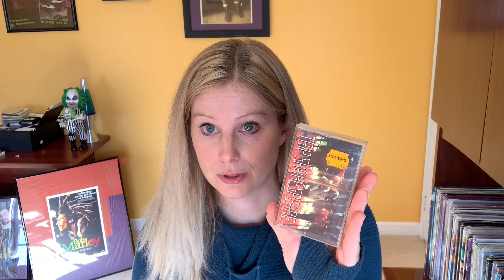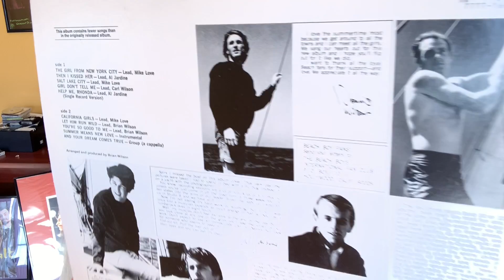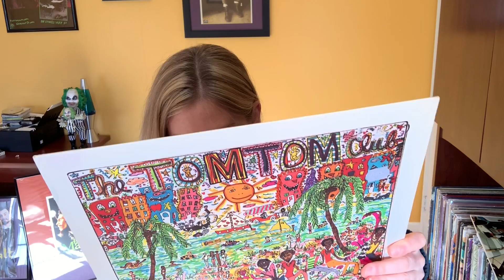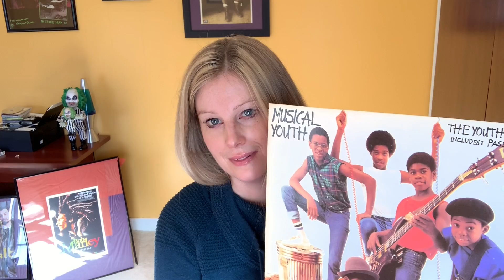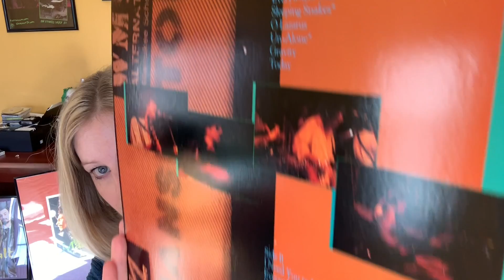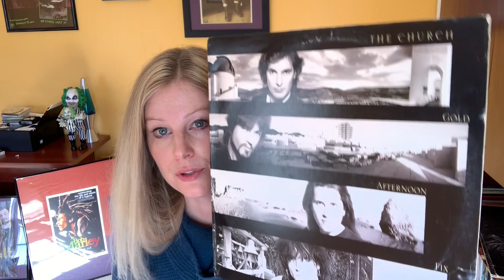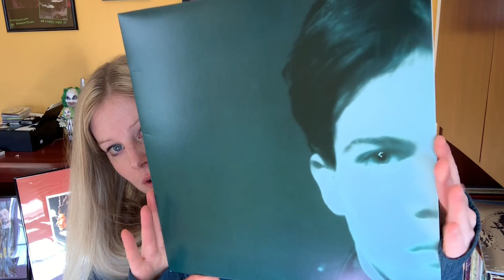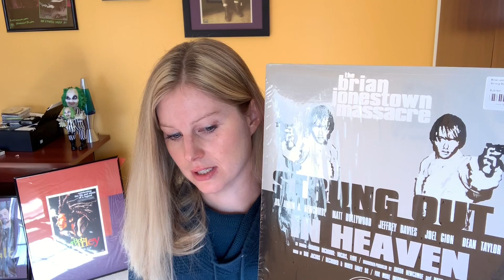January Finds Part 2 (Cheap Trick, Beach Boys, 80s, A Little Bit of Country, ETC!!)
Sorry, Roomba was running and it was loud!

***Social Media***
I play guitar, sing, and play drums.  I record covers and original music sometimes.